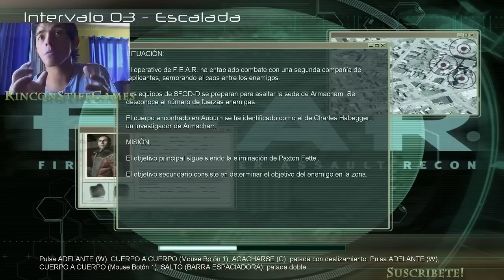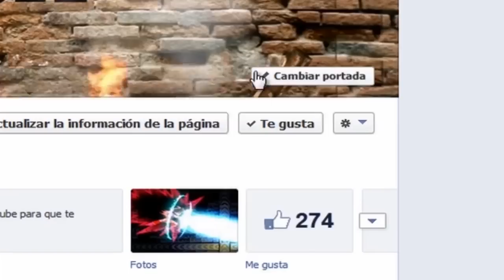F.E.A.R. - CAPITULO 4 - COMENTANDO EN ESPAÑOL - BY STIFF - HD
Nuevo video!! :D